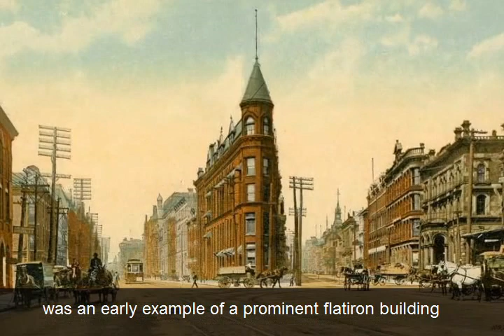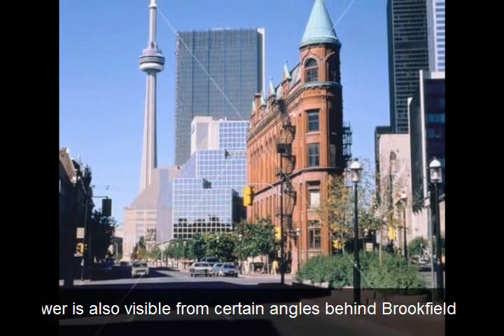Flatiron building, Toronto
The red-brick Gooderham Building is a historic landmark of Toronto, Ontario, Canada located at 49 Wellington Street East. On the eastern edge of the city's Financial District (east of Yonge Street), it is in the St. Lawrence neighbourhood wedged between Front Street and Wellington Street, where they join up to form a triangular intersection. Completed in 1892, it was an early example of a prominent flatiron building.

The Gooderham Building is the focal point of one of Toronto's most iconic vistas: looking west down Front Street towards the building's prominent rounded corner, framed on the sides by the heritage commercial blocks along Front Street, and with the skyscrapers of the Financial District towering in the background. The CN Tower is also visible from certain angles behind Brookfield Place. This vista frequently appears in imagery of the city.